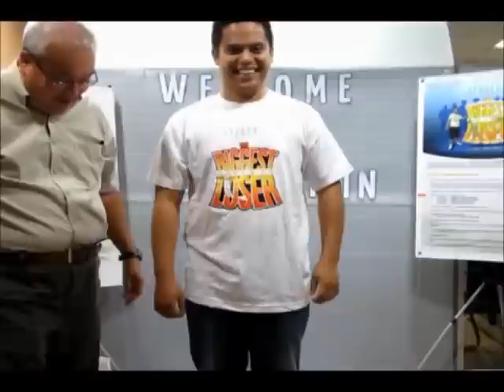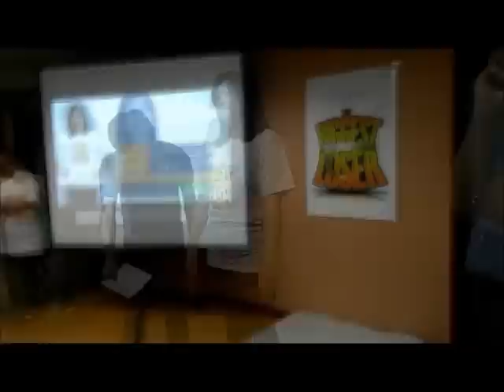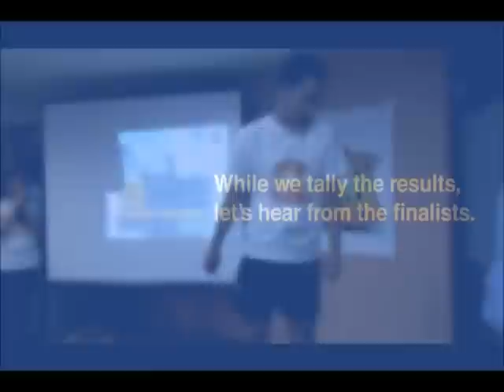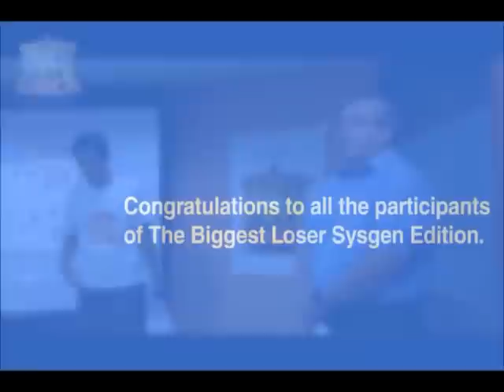The Biggest Loser Sysgen Edition Final Weigh In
to be updated on our latest events and promos!